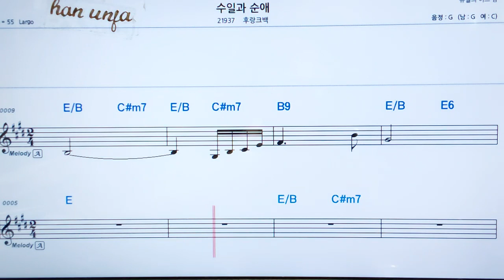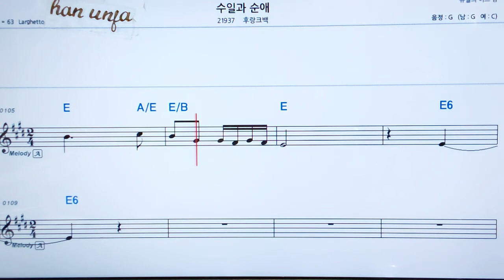💖수일과 순애/후랑크백 👍MR,가라오케 악보 코드 가사 ,Karaoke반주